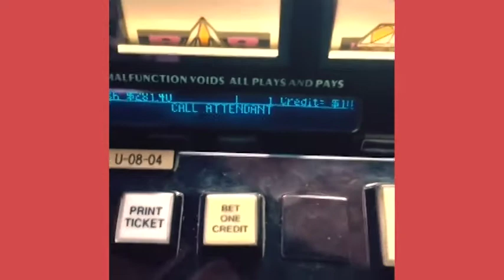TOP LUCKIEST PEOPLE CAUGHT ON CAMERA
let's begin with his trident-like fork he dove into the water with grace
and pulled out not one but two fish you get it oh my you got two oh my
god oh my god he's going crazy
a silly prank during a birthday celebration created an amazing moment
when one of the guys flung the cake into the air and the unexpected
happened
if this guy were a game character his accuracy and aim would have
been maxed out as he managed to hit a bug on the ceiling with a blow
dart perfectly
when a stranger asked this streamer to do something cool in cyberpunk
this happened do something cool on board
a wheel that came off of this race car casually rolled down the length of
the track and landed perfectly on top of stacked tires as if it was a trick
shot
two bucks created this perfect illusion that even magicians would be
proud of
call it luck or extremely skillful drone piloting but this video of a drone
passing narrowly under a fence is difficult to see happening twice
not only did this kid create a momentary rocket from a coke bottle but
he also managed to land one of the highest and unintentional bottle
flips perfectly that's it that's the best one we've had
a fan got his karma served hot when moments after he had mocked a
player for getting hit by the puck this happened to him gets another
one watch the pocket that goes around bunk it hits something and over
this is the fan the face safe man that was giving sullivan a hard time and
that's his wife laughing